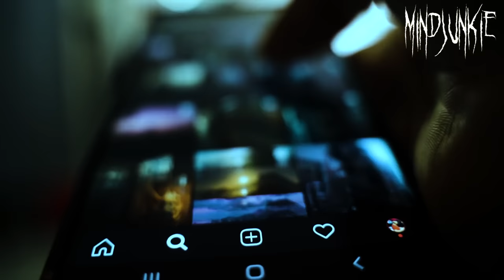5 SCARY GHOST Videos You'll NEVER Forget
5 SCARY GHOST Videos You'll NEVER Forget - This scary ghost video compilation features Scary TikTok videos, paranormal activity, and ghosts caught on camera. These videos are very creepy - but are they real or fake? You tell me.

A ghost is caught on camera inside a haunted house by the scary Japanese ghost hunter channel 4th Wall. Paranormal investigators INQUIETO TV visit an old abandoned and supposedly haunted asylum where they film a ghost caught on tape. A creepy TikTok video shows something in a woman's closet but is it real or fake? A ghost video shows the spirit trapped inside a destroyed bus. Diiego Spyckerzs shows us scary ghost footage of strange and mysterious things happening around his haunted house.

Chapters:
00:00 - Intro
00:07 - 5
02:42 - 4
04:37 - 3
05:34 - 2
06:38 - 1